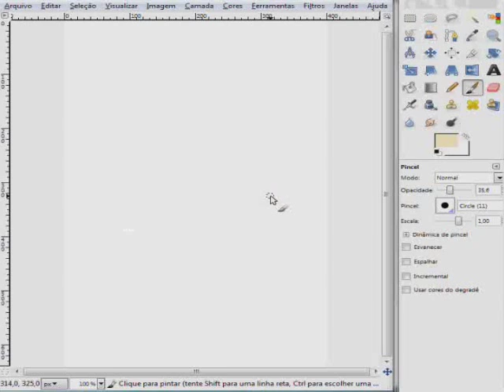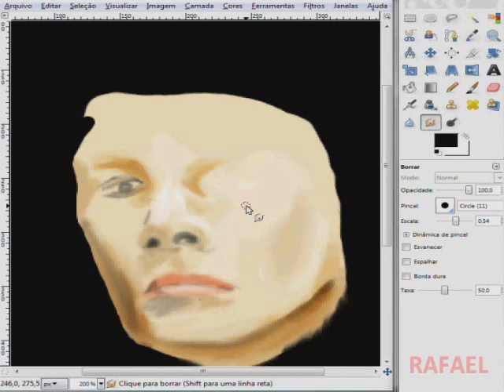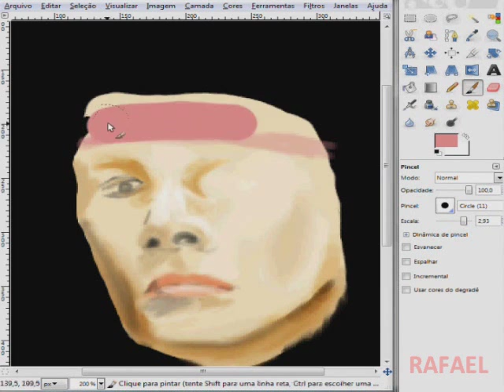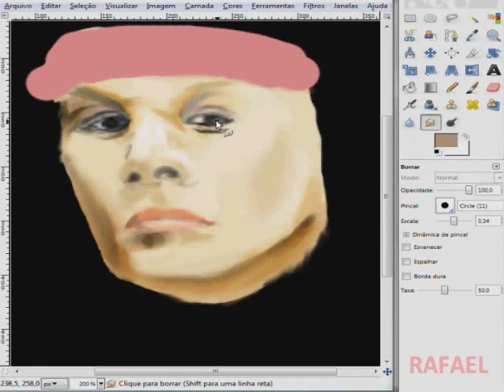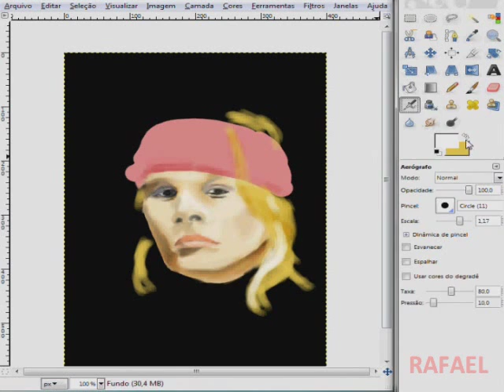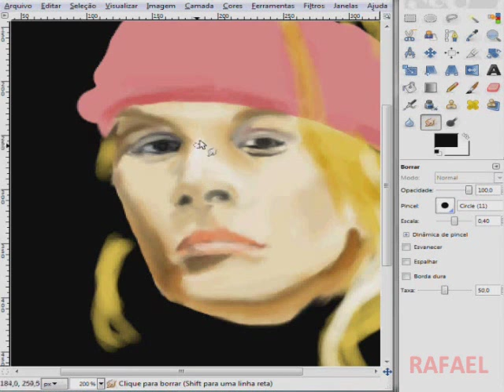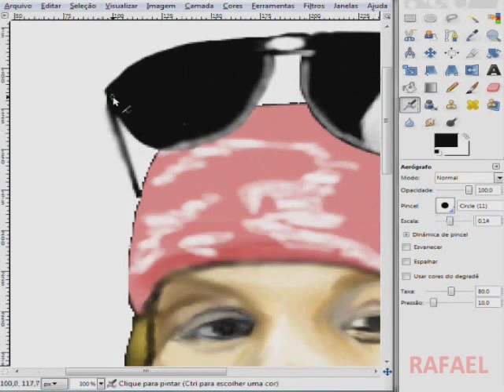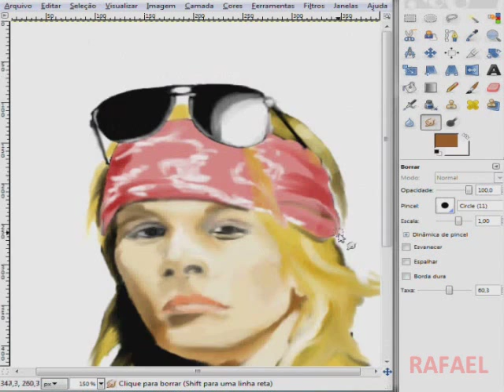GIMP - Axl Rose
Axl Rose  desenhado em mais ou menos 1h